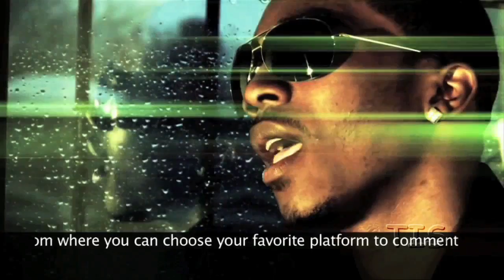The Independent Scene Quick Hits 8 | Quad D Films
TIS Quick Hits features R&B POP Artist Lorenzo. Hosted by Sista Sypher.

Here's a brief look at some show content and the promo commercial shot for the show soon to air on local, national, and international media outlets. Future projects involve casting models, actors, actresses for our 2nd commercial and for future shows.